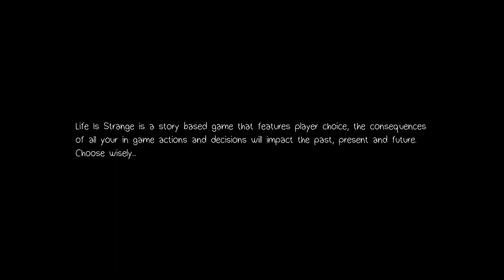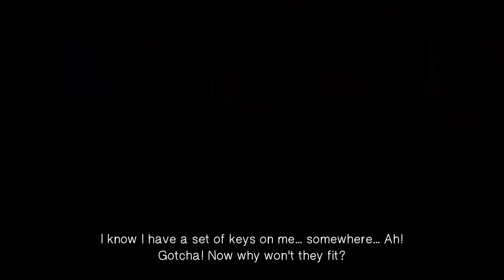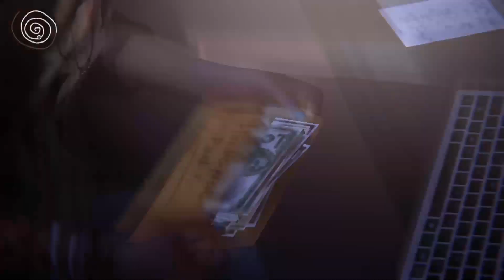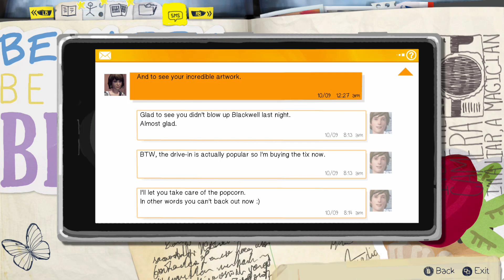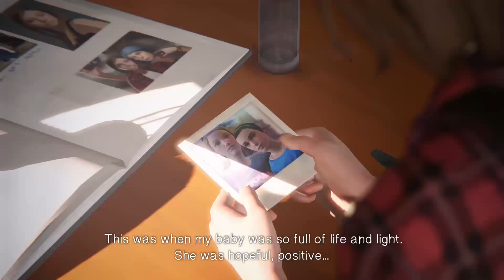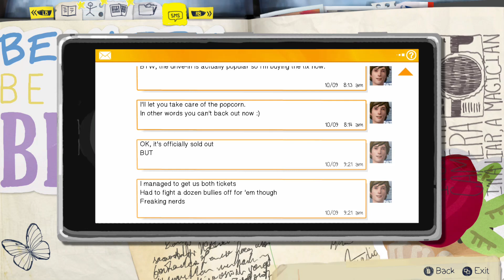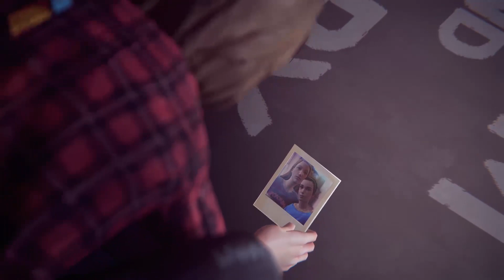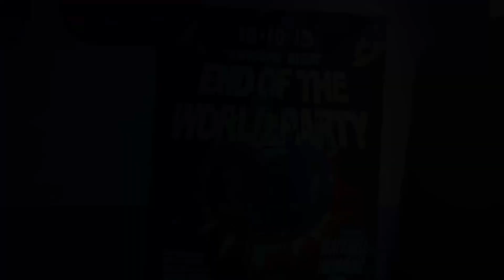Life is Strange | Episode Three | Chaos Theory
In which we go further into the story, sneaking into the academy and changing the future...for the best?

Audio for this portions of this video has been muted as it appears to contain copyrighted content owned or controlled by a third party.